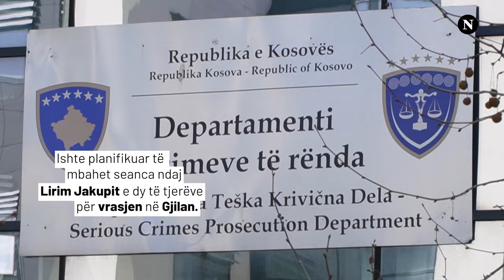"Veç pse jam i gjatë me trup",": Lirim Jakupi del para Apelit për vŕásjẹn e dajës në Gjilan.